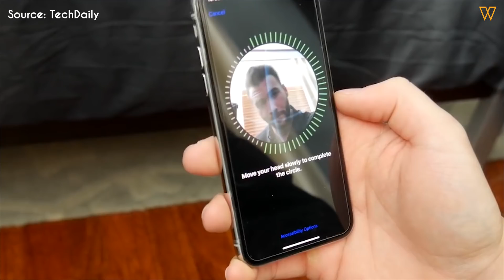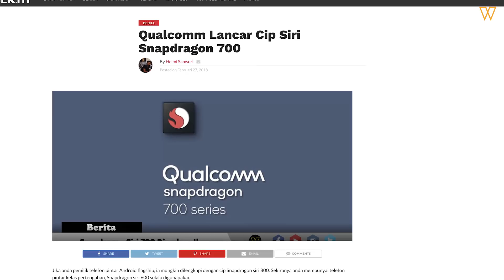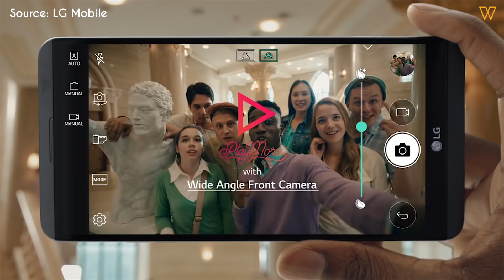Q&A dengan Wiser | Tips Gajet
Untuk Tips Gajet kali ini, sesi soal dan jawab bersama wiser. so kalau korang ada soalan yang musykil tentang teknologi-teknologi terkini. korang boleh tanya wiser.